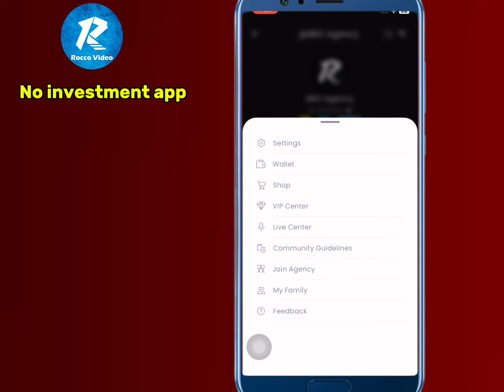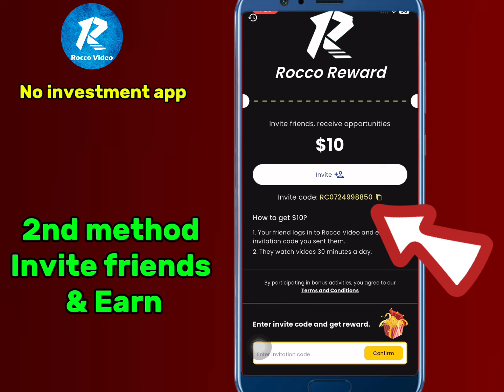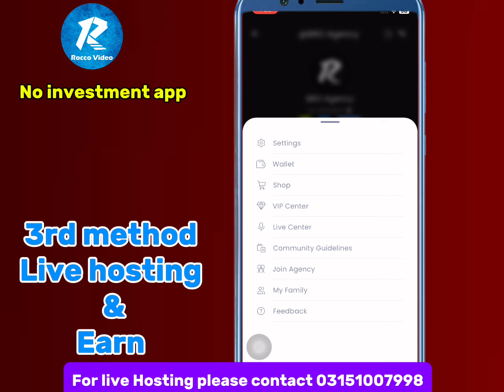Real earning app || No investment app || Rocco video earning app || real Pakistani earning app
Please join Rocco video Registration group 👇🏻👇🏻

My name is Musa Bro owner of this channel Musa Bro4u
. Tech and education.
. earning apps
. earning website

🛑Related keywords 🛑

Rocco video coin ko pasy main kasy covert kry
Rocco video Rcoin ko pasy main kasy ly
Rocco video rcoin
How to widraw rcoin in Rocco video Rocco video rcoin
Rocco video app widrawal
Rocco video sy jazzcash main widrw kasy ly
Rocco video sy easy paisa main widraw kasy ly
Roccc video main bank account main widraw kasy ly

🛑Related Hashtags 🛑